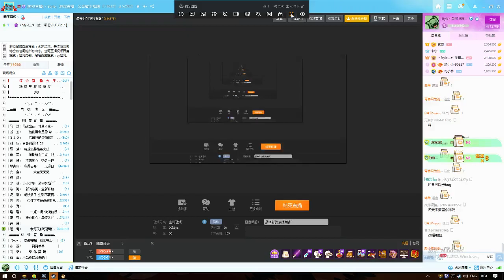星露谷物语：种植农作物赚钱不如畜牧业，楚河由农民变成牧民